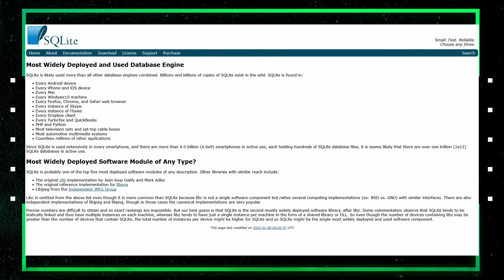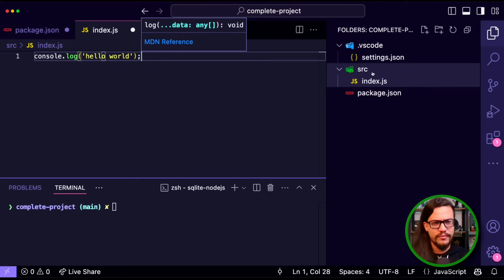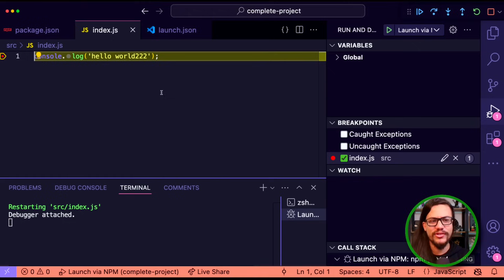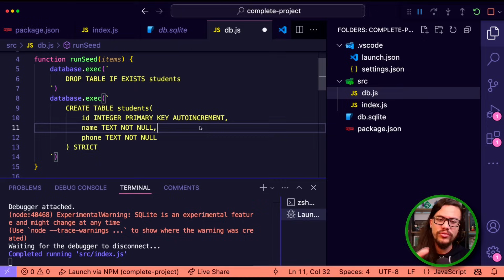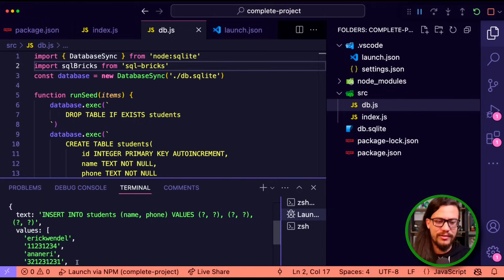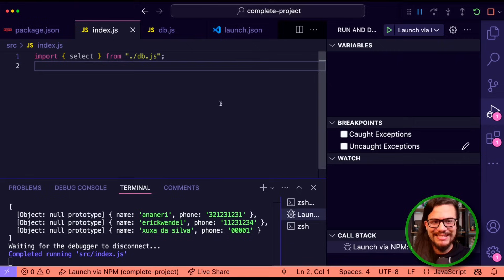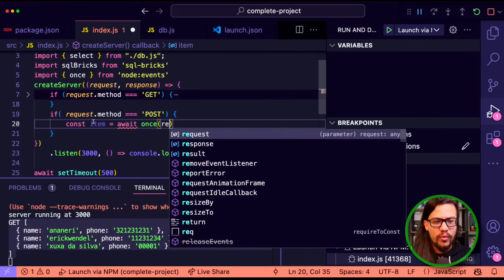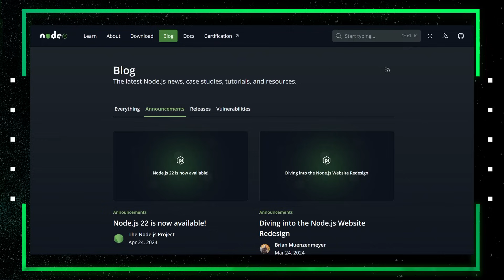Node.js Agora Suporta o Banco Mais Popular Do Mundo by Erick Wendel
Que doidera! 100% dos sistemas Android e iOS, navegadores como Chrome, Firefox, Skype, iTunes, sistemas automotivos, TVs e milhares de outros usam o SQLite

Isso porque ele é um banco que te dá a flexibilidade de guardar dados em memória ou em arquivos e possui uma compatibilidade incrível entre sistemas

Por isso, no seu celular, os aplicativos armazenam muita coisa neste banco de dados para só depois sincronizar com a nuvem evitando assim possíveis problemas de rede que possam ter

E Node.js não poderia ficar de fora dessa né?
Neste vídeo, Erick Wendel explora como o Node.js agora oferece suporte ao banco de dados mais popular do mundo, apresentando novas possibilidades para desenvolvedores. Ele demonstra como integrar esse banco de dados perfeitamente em seus aplicativos Node.js, abordando dicas importantes, insights de desempenho e exemplos do mundo real. Perfeito para quem deseja aprimorar suas habilidades de desenvolvimento de back-end com suporte poderoso a banco de dados.
Na versão 22.09 ele foi adicionado nativamente no runtime, mais uma novidade incrível para esse projeto que tanto cresce e nesse vídeo vou te mostrar na prática como você pode usar-lo e algumas dicas para evitar ficar escrevendo código SQL na mão

✅ Código fonte

✅ Conheça minha academia de JavaScript

✅ Parcerias

✅ Chapters

00:00 - O banco de dados mais popular em uso
00:53 - Novidades Node.js versão 22.9
01:01 - O que você vai aprender neste video
01:12 - Abertura do canal
01:22 - A importância de funcionalidades nativas
02:00 - Já era possível usar SQlite antes, o que mudou?
02:29 - A demo que será construída no vídeo
03:05 - Versão de Node.js usada no projeto
03:28 - Inicializando o projeto e configurações essenciais
05:18 - Fazendo link do projeto no VS Code e ativando debugger
06:33 - Configurações e itens iniciais do banco de dados
08:14 - Inicializando um banco de dados no SQLite
10:10 - Visualizando informações do banco de dados no VS Code
11:10 - Criando uma tabela
13:05 - Gerando scripts SQL automaticamente
15:44 - Inserindo os dados no SQLite
17:03 - Criando uma query de select
19:25 - Expondo os dados do banco em uma API
21:46 - Criando a rota de consulta dos itens (select)
23:33 - Criando rota para cadastro dos itens (insert)
25:33 - Validando o retorno do POST e do GET
27:15 - Resumo do que foi visto no vídeo
28:05 - Dicas de como saber das novidades do Node.js
28:26 - Considerações finais
29:09 - Se inscreva no canal e compartilhe esse vídeo com os seus amigos!